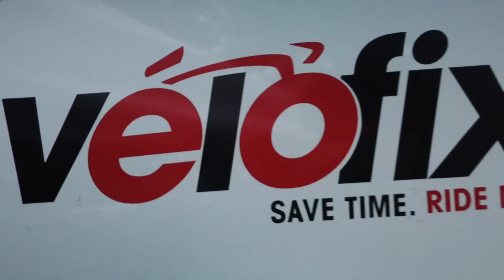PACE BEND PARK (first ride)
I was headed to Pace Bend State park but my bike blew its bearings in the rear wheel. No problem for Velofix! I read on Facebook  Austin Braasch and his van would be at Tiny Boxwoods till 2 pm. So I hauled ass to get over there and get my bike repaired.
I love that you can actually message these guys at Velofix and get your bike worked on the greater Austin area. Within reason of course.
Hunter and his son Oliver were just chilling meeting people and fixing bikes. He fixed my bike in about 30 minutes. When they are location they set up at places you can get something eat or drink while you wait for your bike to be repaired.
I ended up getting to Pace Bend at the perfect time to ride. It was not too hot but still musty. This was my first time here and it did not disappoint! Great trails!